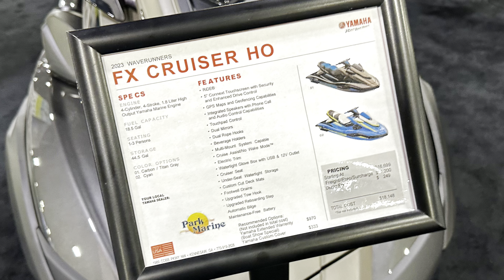2023 Yamaha FX Cruiser HO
Displacement: 1,812 cc
Engine type: 4-Cylinder, 1.8 Liter High Output, 4-stroke
Large 5" LCD colour touch screen
Smartphone synchronisation capability
GPS chart plotter ready
Easy access glovebox
Audio integrated with control via display
High Output, 1812cc engine
Luxurious 2-piece, 3-person tiered seat
Longest, most comfortable hull in the range
Revolutionary RiDE system for intuitive control
Unique 4-step tilt-adjustable steering system
Fuel Type: Recommended - Regular Unleaded